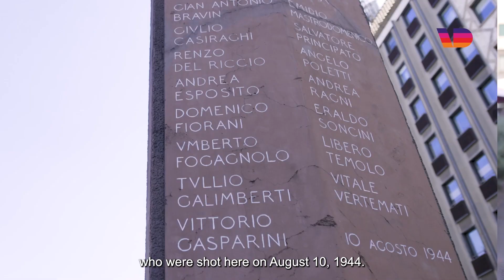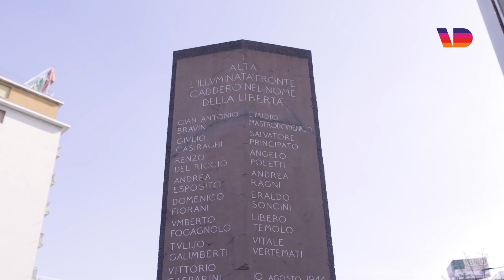Skrajna prawica we Włoszech - ekspert tłumaczy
Saverio Ferrari, włoski ekspert w dziedzinie skrajnej prawicy, kieruje Demokratycznym Obserwatorium Nowej Prawicy, które od 1999 roku monitoruje grupy neofaszystowskie i radykalną prawicę we Włoszech. Ferrari zabierze nas na krótką wycieczkę po najważniejszych dla skrajnej prawicy miejscach w Mediolanie, zaczynając od miejsca, gdzie wystawiono pozbawione życia ciało Mussoliniego. Co roku grupy neofaszystów zbierają się w tych miejscach, aby uczcić pamięć zmarłego.

Autorką filmu jest VD News z Mediolanu.
Film powstał w ramach projektu Sphera Network.